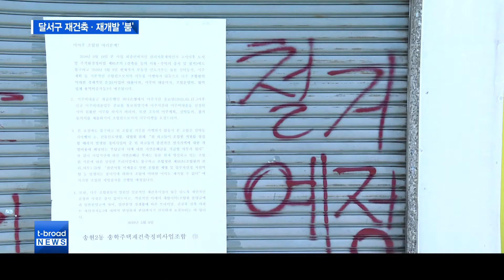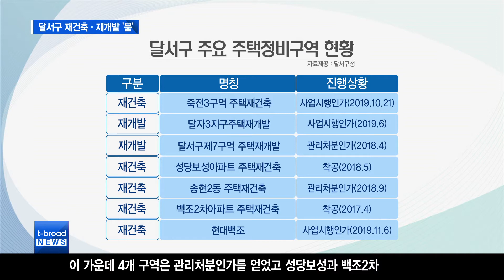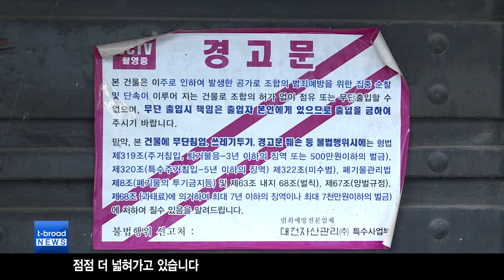[대구]달서구 재건축·재개발 '붐'…7개 구역 '사업시행인가'/티브로드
최근 대구에서 주택정비사업이
활발하게 벌어지고 있는 가운데
달서구에서 재개발과 재건축이
순조롭게 이뤄지고 있습니다.
7개 구역이  사업시행 인가를 받았고
이 가운데 두 개 구역은
이미 착공에 들어갔습니다.

티브로드대구/티브로드뉴스